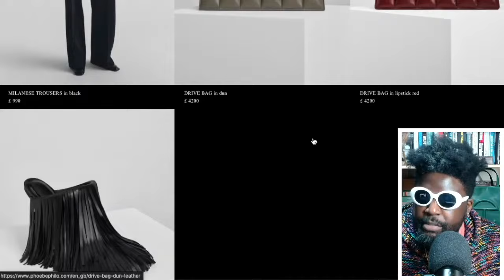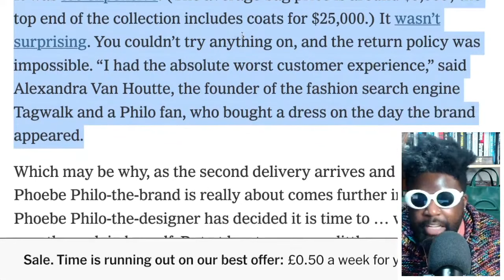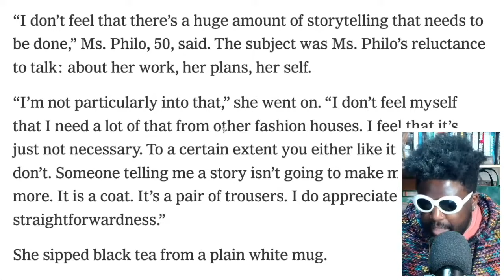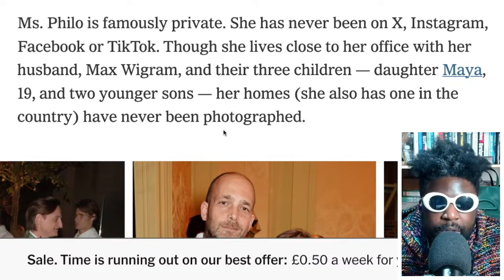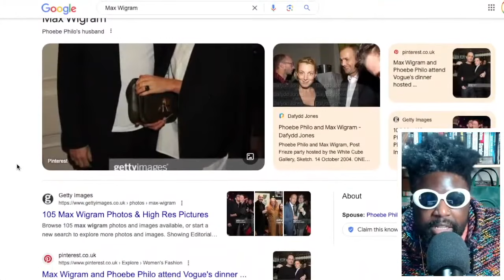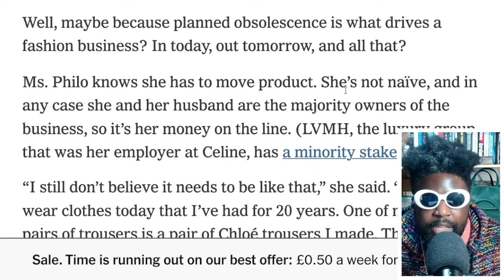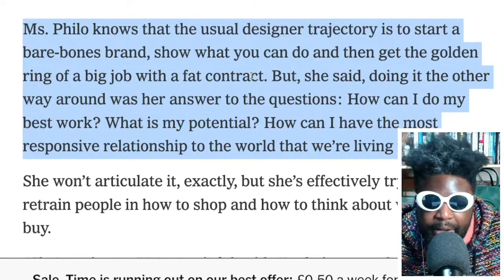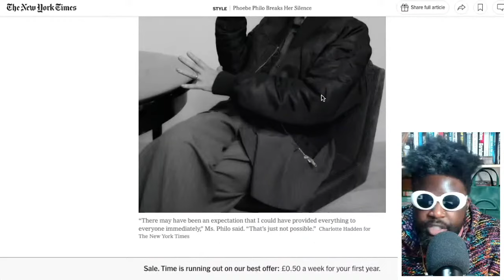Phoebe Philo FINALLY BREAKS HER SILENCE